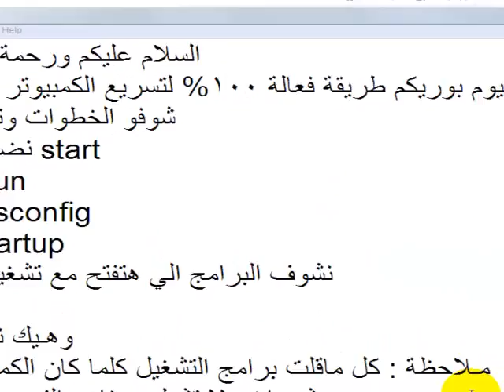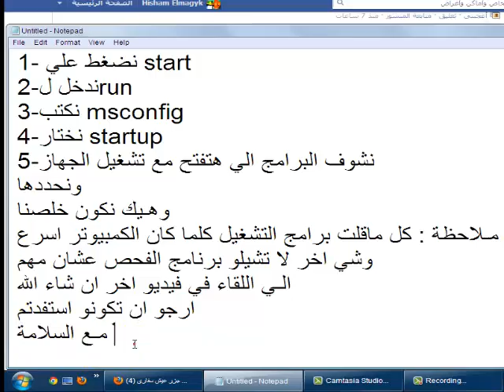كيفية تسريع الكمبيوتر بدون برامج لويندوز xp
ارجو ان تكونو استفدتم
لا تنسو لآيك+اشتراك